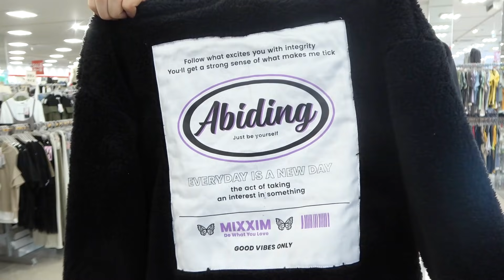【しまむらコラボ】ひなたが1日店長に！コラボ商品第7弾が決定！！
紹介商品の詳細はこちらです。
・1体目トルソー
1着目：723-3439　￥1419
2着目：732-1042　￥1969
3着目：736-0329　￥2970
・2体目トルソー
4着目：723-3445　￥1419
5着目：730-1026　￥1419
・3体目トルソー
6着目：737-1012　￥1969
・ハンガーラック
7着目：737-1013　￥1969
8着目：736-0332　￥2970
・靴下
1足目：475-0411　¥319
2足目：475-0351　¥319
3足目：475-0005　¥319
4足目：474-0123　¥319

Hinataファーストスタイルブック『ひなたスマイル』発売中！
Amazonのご購入はこちらから！